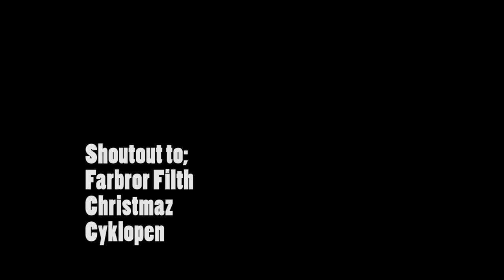Venomous2000 EURO TOUR- STOCKHOLM, SWEDEN [CYKLOPEN]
Venomous2000 The Ultra Emcee - Live in Stockholm @ Cyklopen 7/11-14
Songs from A Moment to Reflect VOL. 3 (Out now!)

Foto & Klipp tillsammmans med Can Unal
Venomous2000TheUltraEmcee Live @Cyklopen landscape architect André Le Nôtre with Photo & Clips Can Unal

A Moment To Reflect 3 album by Venomous2000 which is now available on Pragmatic Theory (United Kingdom based Record Label)
Mixed & Mastered by Trilian